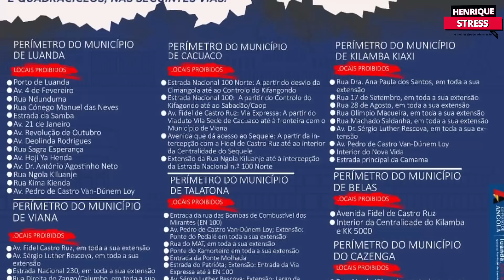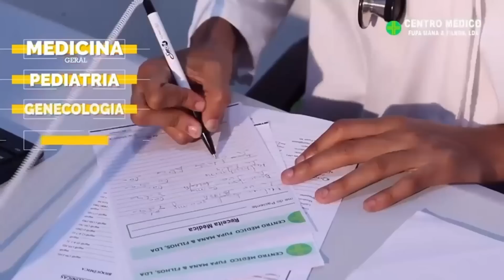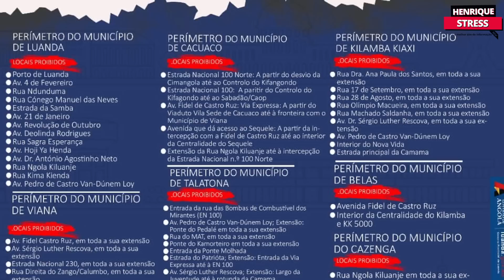Governo angolano proibiu a circulação de motoqueiros nas principais via de Luanda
Governo angolano proibiu a circulação de motoqueiros nas principais via de Luanda. Além disso, os veículos pesados só podem circular durante a noite.a medida não agradou os motoqueiros nem os camionistas.